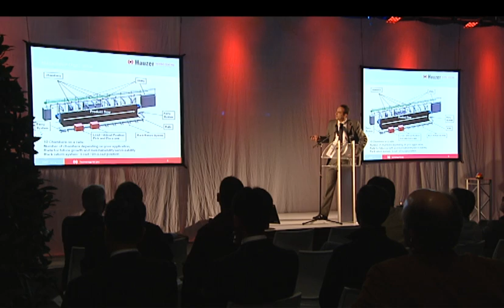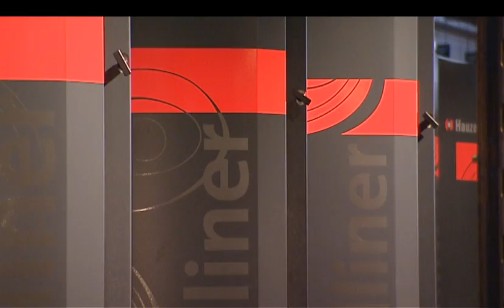Hauzer Metalliner Launch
In March 2012, Hauzer hosted the conference "Environment protection by plasma coating technology" with speakers from well-known companies such as BMW, University of Leeds and Fraunhofer. Visitors from all over the world attended. At the same time the Hauzer Metalliner, a flexible inline production platform, was launched.